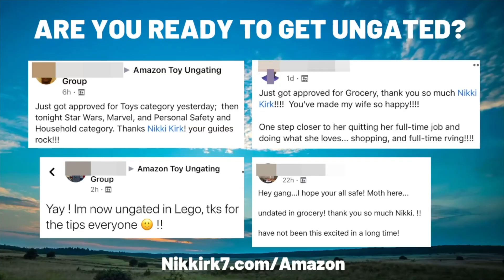Retail Arbitrage Guide to Sourcing Seasonal Items and the Amazon Buy Box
Learn How to Start Selling on Amazon - Beginner FBA Amazon Selling Course

GET UNGATED - Quick & New Seller Friendly!
Get ungated in Grocery, Topical, Toys, and Premium brands like Nike, Adidas, Under Armour, and more!